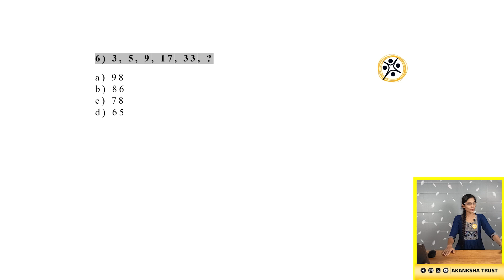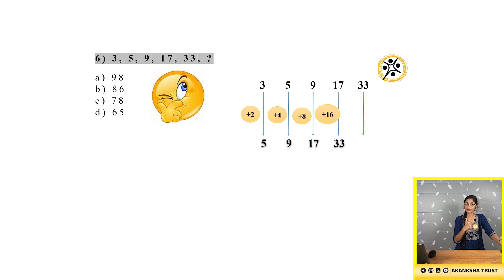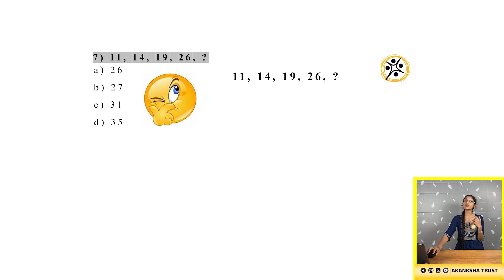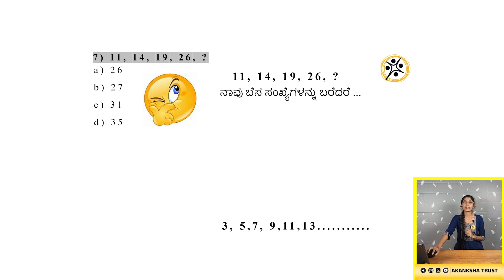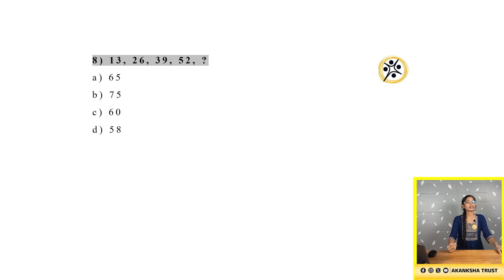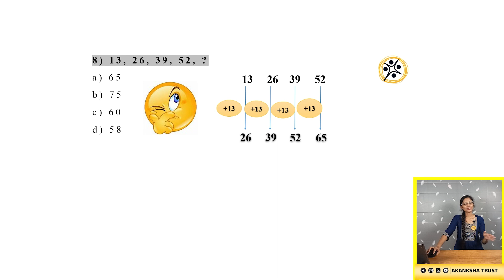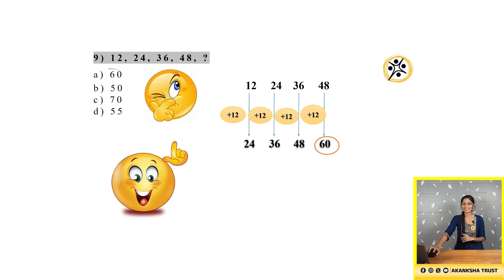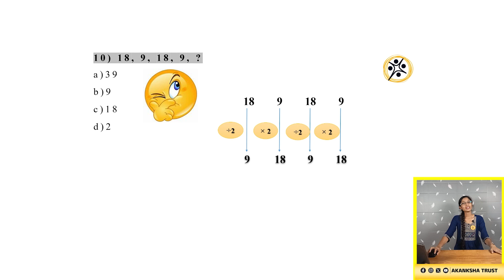ಸಂಖ್ಯಾ ಶ್ರೇಣಿ -ಸಂಚಿಕೆ - 3 | ಆಕಾಂಕ್ಷ ಚಾರಿಟೇಬಲ್ ಟ್ರಸ್ಟ್ ( ರಿ ) | ಜ್ಞಾನ ವಾಹಿನಿ | NMMS & ಆಪ್ಟಿಟ್ಯೂಡ್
ಸರ್ಕಾರಿ ಹಾಗೂ ಅನುದಾನಿತ ಪ್ರೌಢ ಶಾಲೆಗಳಲ್ಲಿ ಅನೇಕ ವಿದ್ಯಾರ್ಥಿಗಳು ಅಭ್ಯಾಸ ಮಾಡುತ್ತಿದ್ದಾರೆ. 🌟 ಈ ವಿದ್ಯಾರ್ಥಿಗಳಲ್ಲಿ ಹುದುಗಿರುವ ಪ್ರತಿಭೆಯನ್ನು ಗುರುತಿಸಿ, ಹಣಕಾಸಿನ ನೆರವು ನೀಡಿ, ಮುಂದಿನ ವಿದ್ಯಾಭ್ಯಾಸಕ್ಕೆ ಸಹಾಯ ಮಾಡುವುದು ಸರ್ಕಾರದ ಕರ್ತವ್ಯವಾಗಿದೆ. 🎓 ಈ ನಿಟ್ಟಿನಲ್ಲಿ ಕೇಂದ್ರದ ಮಾನವ ಸಂಪನ್ಮೂಲ ಅಭಿವೃದ್ಧಿ ಇಲಾಖೆ (MHRD) ಸರ್ಕಾರಿ ಹಾಗೂ ಅನುದಾನಿತ ಶಾಲೆಗಳಲ್ಲಿ 8ನೇ ತರಗತಿಯಲ್ಲಿ National Means-Cum-Merit Scholarship (NMMS) ಎಂಬ ಸ್ಪರ್ಧಾತ್ಮಕ ಪರೀಕ್ಷೆಯನ್ನು ಜಾರಿಗೆ ತಂದಿದೆ. 📚 ಈ ಪರೀಕ್ಷೆಯಲ್ಲಿ ಆಯ್ಕೆಯಾದವರಿಗೆ ಪ್ರತಿ ವರ್ಷ ರೂ.12,000/- ದಂತೆ 9ನೇ ತರಗತಿಯಿಂದ 12ನೇ ತರಗತಿವರೆಗೆ, 4 ವರ್ಷಗಳು ವಿದ್ಯಾರ್ಥಿವೇತನ ದೊರೆಯುತ್ತದೆ. 💸

8ನೇ ತರಗತಿ ವಿದ್ಯಾರ್ಥಿಗಳಿಗಾಗಿ ಎನ್.ಎಂ.ಎಂ.ಎಸ್. ಪರೀಕ್ಷೆ ನಡೆಸಲಾಗುತ್ತದೆ. 🏅 ಈ ಪರೀಕ್ಷೆ ಶಾಲಾ ಹಂತದಲ್ಲಿ ನಡೆಯುವ ಮುಖ್ಯವಾದ ಮತ್ತು ಪ್ರತಿಷ್ಠಿತ ಪರೀಕ್ಷೆಯಾಗಿದೆ. ಎಲ್ಲಾ ವಿದ್ಯಾರ್ಥಿಗಳು ಈ ಪರೀಕ್ಷೆಯನ್ನು ಆತ್ಮವಿಶ್ವಾಸದಿಂದ ಎದುರಿಸುವಂತಾಗಬೇಕು ಎಂಬ ದೃಷ್ಟಿಯಿಂದ ಆಕಾಂಕ್ಷಾ ಚಾರಿಟೇಬಲ್ ಟ್ರಸ್ಟ್ ಸತತ 2 ವರ್ಷಗಳಿಂದ ಉಚಿತ GMAT ತರಬೇತಿಯನ್ನು ನೀಡುತ್ತಿದೆ. 💪

ಅನೇಕ ವಿದ್ಯಾರ್ಥಿಗಳು NMMS ಪರೀಕ್ಷೆಯಲ್ಲಿ ತೇರ್ಗಡೆ ಹೊಂದಲು ಮತ್ತು ವಿದ್ಯಾರ್ಥಿವೇತನಕ್ಕೆ ಅರ್ಹರಾಗಲು ತಂಡವು ಕಠಿಣ ಪ್ರಯತ್ನವನ್ನು ಮಾಡುತ್ತಿದೆ. 🎯

ಕಳೆದ ವರ್ಷ ನಾವು 106 ವಿದ್ಯಾರ್ಥಿಗಳನ್ನು ಎನ್‌ಎಂಎಂಎಸ್ ಪರೀಕ್ಷೆಯಲ್ಲಿ ತೇರ್ಗಡೆಗೊಳಿಸಿ ವಿದ್ಯಾರ್ಥಿವೇತನಕ್ಕೆ ಅರ್ಹತೆ ಪಡೆಯುವಂತೆ ಮಾಡಿ ಮೈಲಿಗಲ್ಲು ಸಾಧಿಸಿದ್ದೇವೆ. 🎉

ಆನ್ಲೈನ್ ತರಗತಿಗೆ ಸೇರಲು ಟೀಚ್ ಮಿಂಟ್ ಆಪ್ ಗೆ ಸೇರಲು ತರಗತಿ ಐಡಿಯನ್ನು ಕೆಳಗೆ ನೀಡಲಾಗಿದೆ 👇🏻

ನಿಮ್ಮ NMMS ಟೀಚರ್ ತರಗತಿಗೆ ಆಹ್ವಾನಿಸಿದ್ದಾರೆ
ವಿಷಯ :GMAT
ತರಗತಿ ಐಡಿ (ಕನ್ನಡ ಮಾಧ್ಯಮ) : 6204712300
ತರಗತಿ ಐಡಿ (ENGLISH MEDIUM) : 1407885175

ಆಕಾಂಕ್ಷ ಚಾರಿಟೇಬಲ್ ಟ್ರಸ್ಟ್ನ ಸಾಮಾಜಿಕ ಜಾಲತಾಣಗಳ ಲಿಂಕ್ ಇಲ್ಲಿದೆ...👇🏻